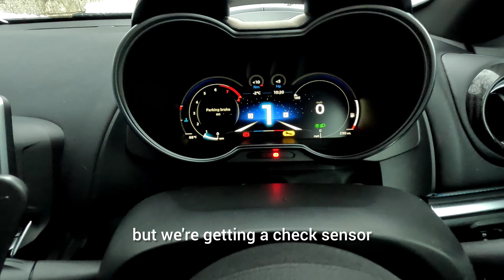Alpine A110 as a winter daily driver PT2. Run to Moffat, Scotland for breakfast w Clan Drivers Club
A second video pointing out some of the things to look for on an Alpine A110 as a winter daily driver. Had a run to Moffat along some wintery roads. Met the guys from Clan Drivers Club for breakfast too. Thanks also to the Moffat House Hotel for having us along. Own an A110 or a sports or super car and using it in winter? Let me know how you find it in the comments.